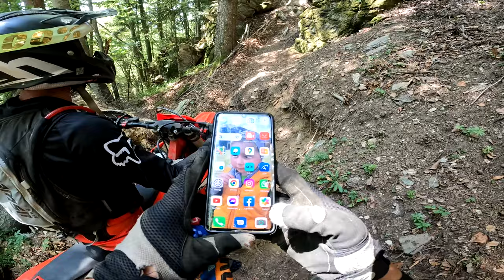Freeride with Graham Jarvis - Enduro Training Clinic 🇷🇴 Hard Enduro EP 9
Graham Jarvis în Action  , Training clinic in Romania . the King of Hard Enduro .
Enduro skills at training clinic . Best skills enduro bike. Location was Romania - Poiana Marului.
 Graham Jarvis riding his Husqvarna 300 te 2022
 Barnabás Csizmazia  (Husqvarna TE 300i · 2022 ) Jarvis edition
 Ott Kornèl 13year old ( Beta 200rr 2022 )

Hard Enduro Romania
Mirramoto EnduroTours 🇷🇴

Amazing Moto Cross and skiing Over Dirt Bike motocross